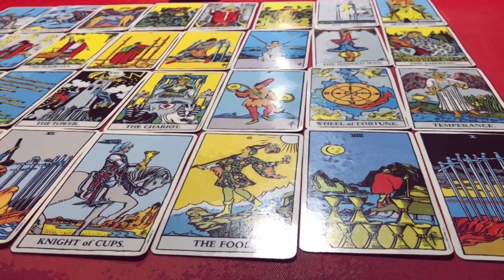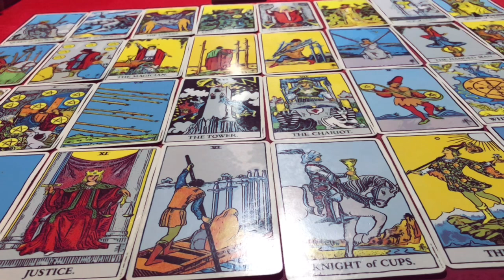🕉ดูดวง คนที่เกิด วันอาทิตย์ 🌞 ประจำเดือน กันยายน 2567/2567 โดย อาจารย์ปภาวรินท์🕉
♥️ดูดวงประจำเดือน กันยายน 2567/2024 กดเลือกฟัง.